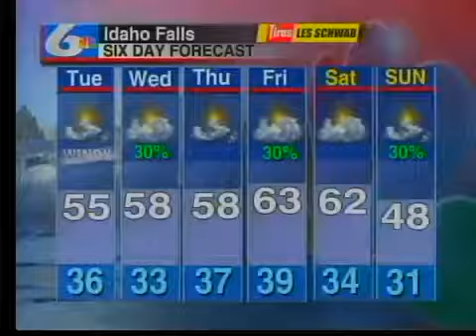Daisy Mae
Baby Faces